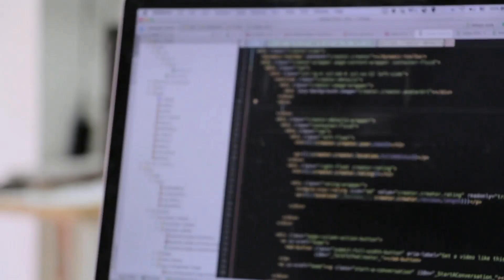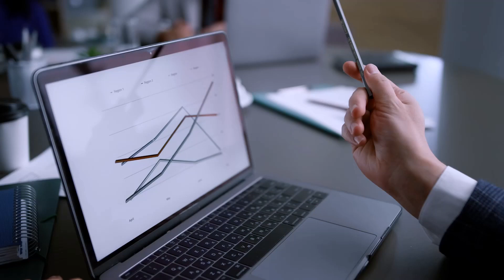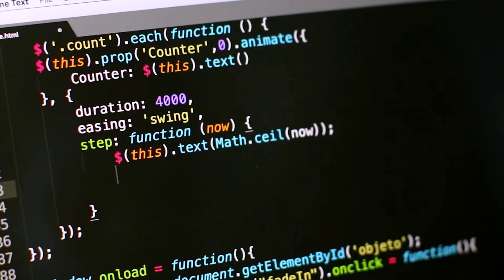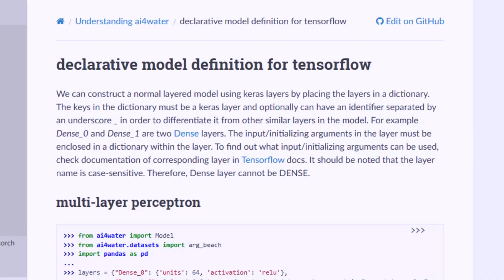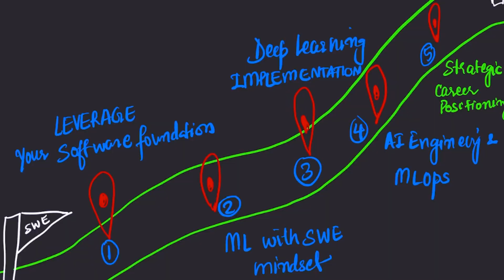Software Engineer to $300K AI Engineer (5 Steps)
⏱️ TIMESTAMPS:
00:00 Introduction
00:58 What's the difference between Software Engineer and AI Engineer
01:59 Step 1
03:01 Step 2
03:54 Step 3
04:48 Step 4
05:38 Step 5

🎥 What I use my video recording:
DJI mic
DJI Osmo Pocket 3
Erasable Fluorescent Markers

Are you a software engineer looking to break into AI engineering? You already have a massive advantage that most people don't realize. In this video, I'll show you exactly how to leverage your existing software engineering skills to transition into a high-paying AI engineering role.

🎯 WHAT YOU'LL LEARN:
Why software engineers make better AI engineers than bootcamp graduates
The exact 5-step roadmap used by hundreds of successful career transitions
How to position your existing skills as competitive advantages
Real case study of a $120K → $300K salary transformation
Strategic career positioning that gets you hired

📌 Save this video to reference throughout your AI learning journey
👍 Like if this roadmap helped clarify your path
💬 Comment your biggest AI learning challenge below